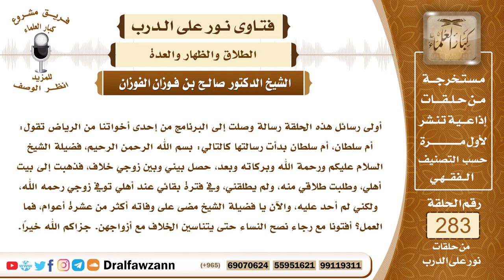4770- غادرت المنزل بعد خلافها مع زوجها ثم توفي ولم تقم بالحداد عليه، فماذا تفعل؟- الشيخ صالح الفوزان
السؤال: أولى رسائل هذه الحلقة رسالة وصلت إلى البرنامج من إحدى أخواتنا من الرياض تقول: أم سلطان، أم سلطان بدأت رسالتها كالتالي: بسم الله الرحمن الرحيم، فضيلة الشيخ السلام عليكم ورحمة الله وبركاته وبعد، حصل بيني وبين زوجي خلاف، فذهبت إلى بيت أهلي، وطلبت طلاقي منه، ولم يطلقني، وفي فترة بقائي عند أهلي توفي زوجي رحمه الله، ولكني لم أحد عليه، والآن يا فضيلة الشيخ مضى على وفاته أكثر من عشرة أعوام، فما العمل؟ أفتونا جزاكم الله خيرًا، مع رجاء نصح النساء حتى يتناسين الخلاف مع أزواجهن. جزاكم الله خيرًا.
الجواب: بسم الله الرحمن الرحيم، الحمد لله رب العالمين وصلى الله وسلم على نبينا محمد وعلى آله وأصحابه أجمعين وبعد، فمما لا شك فيه أن الزوجة المتوفى عنها يجب عليها أن تعتد العدة التي أمر الله تعالى بها في قوله ﴿وَالَّذِينَ يُتَوَفَّوْنَ مِنْكُمْ وَيَذَرُونَ أَزْوَاجًا يَتَرَبَّصْنَ بِأَنْفُسِهِنَّ أَرْبَعَةَ أَشْهُرٍ وَعَشْرًا ‌فَإِذَا ‌بَلَغْنَ ‌أَجَلَهُنَّ ‌فَلَا ‌جُنَاحَ ‌عَلَيْكُمْ فِيمَا فَعَلْنَ فِي أَنْفُسِهِنَّ بِالْمَعْرُوفِ وَاللَّهُ بِمَا تَعْمَلُونَ خَبِيرٌ﴾ [البقرة: 234]، فعدة الوفاة واجبة لهذه الآية الكريمة، وهي أربعة أشهر وعشرة أيام، بالنسبة للحرة، ومن خلال هذه العدة يجب عليها الإحداد، وهو اجتناب الزينة وما يرغب فيها ويجلب الأنظار إليها، الزينة في لباسها والزينة في حليها وبدنها كالخضاب ونحوه، وتتجنب الطيب بجميع أنواعه وتتجب الخروج من البيت الذي توفي زوجها وهي فيه حتى تكمل العدة، فالإحداد تابع للعدة وحكم من أحكامها فإذا تركته جاهلة فليس عليها شيء، أما إذا تركته وهي عالمة بوجوبه ومتعمدة لتركه فإنها تأثم بذلك، ولكن العدة صحيحة بمضي وقتها، فإذا مضت أربعة أشهر وعشرة أيام من وفاة الزوج فإنها تنتهي عدة الوفاة، وتحل للخطاب ويجوز لها أن تفعل بنفسها من الزينة ما أباح الله لها من غير فتنة، وأما الخلاف الذي صار بينها وبين زوجها فهذا لا يسقط عنها العدة ولا يسقط عنها الإحداد، وننصح الزوجات بعدم المشادة مع أزواجهن، لأن الله أمر بالعشرة بالمعروف بين الزوجين، وأمر بإقامة الحدود الشرعية فيما بين الزوجين، من حسن العشرة وبذل كل منهما الحقوق الواجبة عليه نحو الآخر بالمعروف وأن يتغاضى كل منهما عما في نفسه مما يجده نحو الآخر من الغضب والسخط وأن يتذكر الأزواج أن يتذكروا قرب الموت، فهذه المرأة كانت في خلاف مع زوجها ذهبت إلى أهلها بسببه ولم تشعر إلا بوفاته، مات وهو غاضب عليها وهي غاضبة عليه، وهذا كله من الشيطان فالواجب على الزوجين أن يحسنا العشرة فيما بينهما وأن يتنازلا، ولو أدى هذا إلى التنازل عن بعض الحقوق بينهما ﴿‌فَمَنْ ‌عَفَا وَأَصْلَحَ فَأَجْرُهُ عَلَى اللَّهِ﴾ [الشورى: 40].
السائل: جزاكم الله خيراً وأحسن إليكم، يا شيخ صالح وقد حصل ما حصل، ويبدو من واقع الرسالة وصاحبتها تترحم على متوفاها، يبدو أنَّها ندمت على ما فعلت، هل عليها من كفارة؟ هل تنصحونها بالدعاء لهذا الرجل المتوفى؟ هل من نصيحة لها ولأمثالها أيضاً إضافة إلى ما تفضلتم به؟ جزاكم الله خيراً.
الشيخ: لا شك أن التوبة والاستغفار مطلوبان، ولكن حقوق الخلق لا تسقط إلا بمسامحتهم، وعفوهم عنها، ولكن على كل حال الندم والتوبة يخفف إن شاء الله، وعليها أن تحسن إليه بعد موته، بالدعاء له والصدقة عنه، والإحسان إليه بما شرعه الله سبحانه وتعالى من الدعاء له والاستغفار له والصدقة عنه والحج عنه أو العمرة، فإن ذلك مما يخفف إن شاء الله.
السائل: جزاكم الله خيراً وأحسن إليكم، يا شيخ صالح لا يستبعد أن تكون حصلت على جزء من الميراث، وهو حقها الشرعي، هل من كلمة حول هذا الموضوع أيضاً؟ يحفظكم الله.
الشيخ: الميراث لا دخل له في مسألة المنازعة والمشادة، الميراث ثابت لها بوفاته وهي في ذمته، فهو حق شرعي، ولكن ما أخطأت في حقه هذا هو محل البحث، وكما ذكرنا لا يسقط إلا بعفوه ومسامحته، ولكن عليها أن تفعل ما تستطيع من فعل الخير له بعد وفاته.
السائل: جزاكم الله خيراً، كأني بالشيخ صالح يقول: إنَّ حصولها على جزء من الميراث وقد أحسن إليها الرجل ولم يحرمها من ميراثها مدعاة إلى أن تحسن إليه بعد وفاته؟
الشيح: تحسن إليه بعد وفاته ولو لم يحصل لها ميراث، ولكن إذا حصل ميراث وانتفعت به فإن ذلك أيضا مما يسبب أنها ترد بالجميل إليه.

السيرة الذاتية :
للاشتراك في قناة الشيخ صالح الفوزان

1